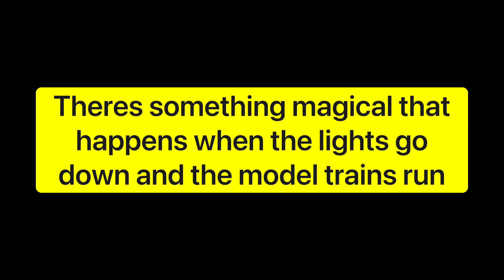Stressed out ? Cant sleep? There's a train for that :)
Running awesome trains at night with the lights out is incredibly therapeutic! Check it out !!
 The music is by Adelyn Paik and the song is called Present , so beautiful !